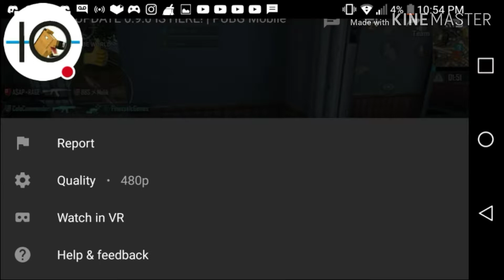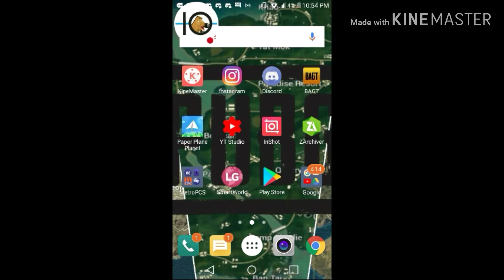I killed 7WG when he was live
7WG